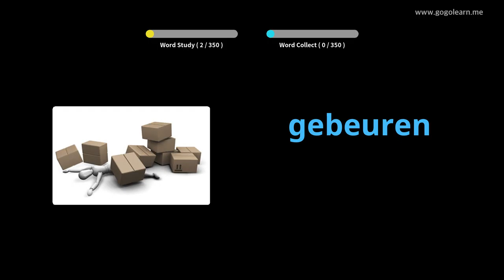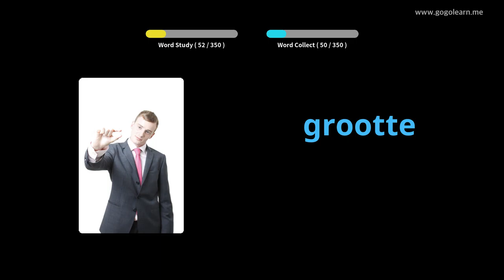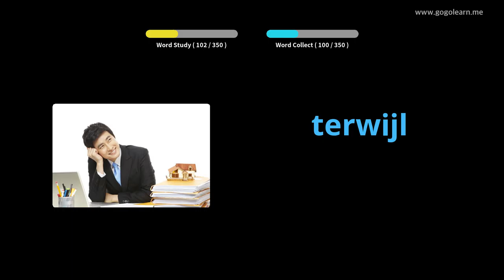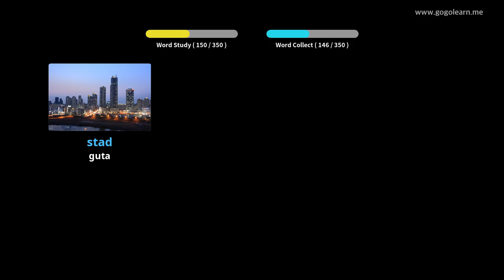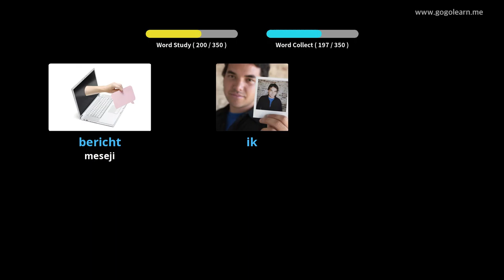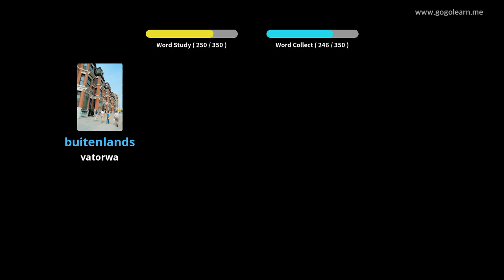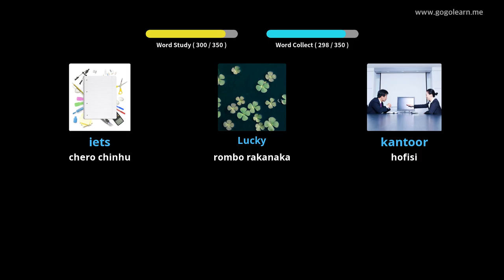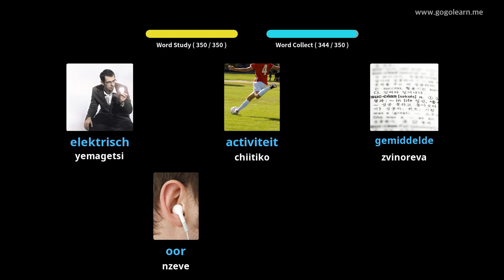Danish Vocabulary Sekondari 1 | Golearn